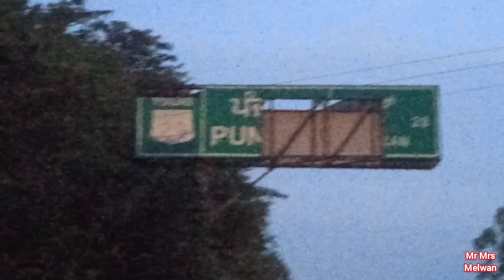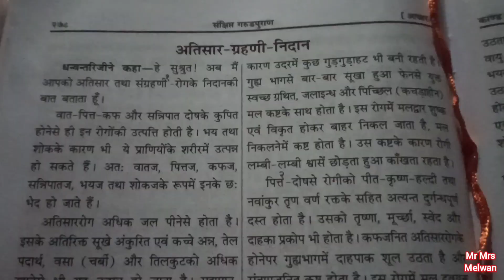पंजाब बॉर्डर फतेह 💪 | Vlog | Geeta Melwan | Sandeep Melwan | Mr Mrs Melwan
About us-
Hello Friends we are Sandeep Melwan, Geeta Melwan and Garry Melwan.
Thanks

Vlog

Our gears-